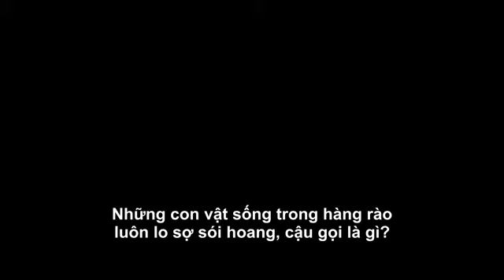Đại Chiếu Titan 2